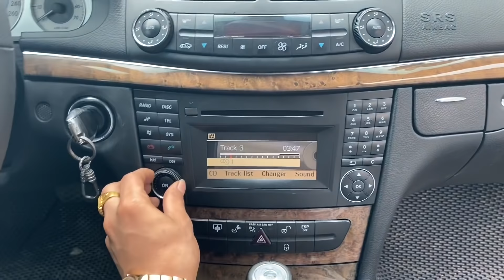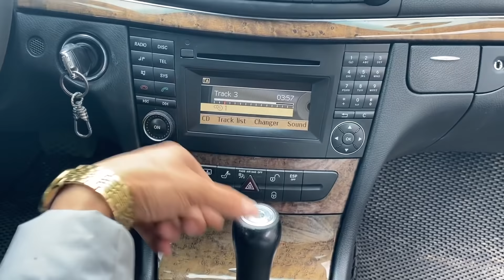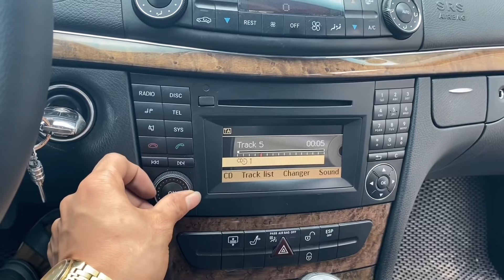🛑 Mới Về🛑 mẹc E200 giá 3xx mắy 1.8 xăng 7-8l. 8 túi khí. nghế 8 hướng. Call e ☎️085255555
✅cần thu mua lại các loại oto cũ. giá từ 100-400t
mua cac tỉnh. mua 24-24. lên đường nhanh mua bán với phương châm không vần vò. không mặc cả.
- mua tới giá. mua gạn giá. mua gấu cho các bác ( cần ...giải quyết công việc  )
- ae biết người nhà hoặc bạn bè . và ae làm trong gara xưởng sơn. ae quán sapa xe/ ae cầm đồ/ ae hoa tiêu/  biết ai có như  cầu bán xe. giới thiệu cho em . em mua sát giá và hoa hồng 4-8t khi giao dịch thành công.
☎️ sdt e 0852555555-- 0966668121 em minh Hd